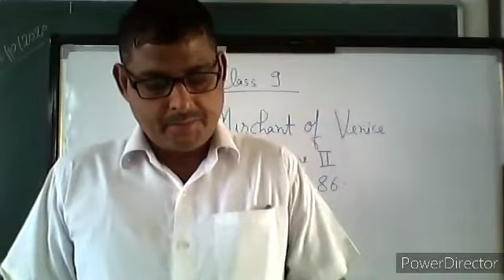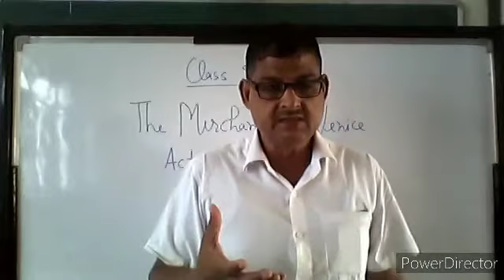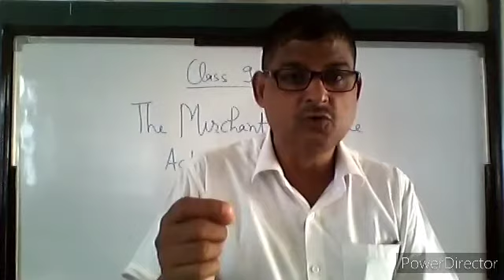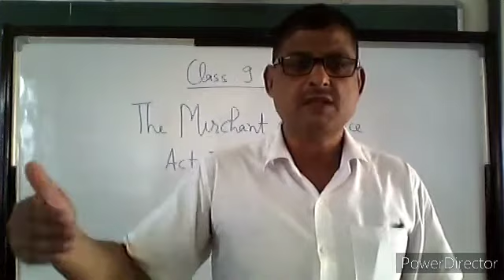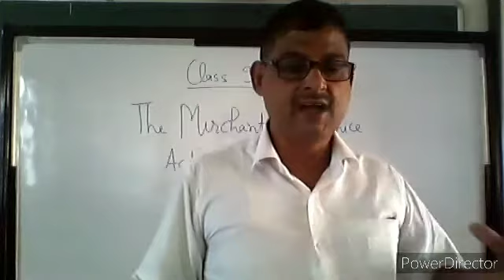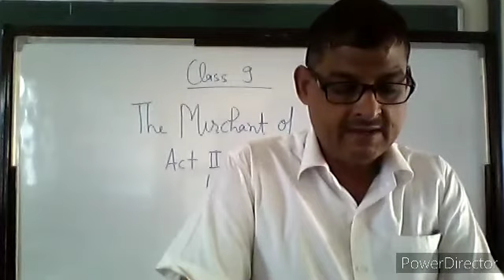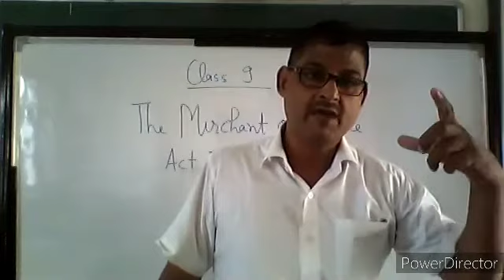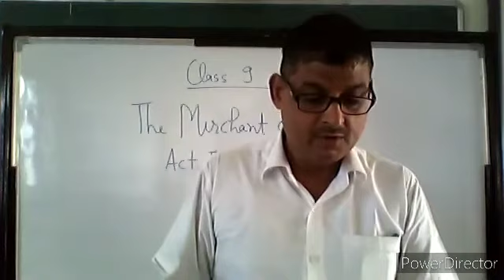The Merchant of Venice act 2 scene2